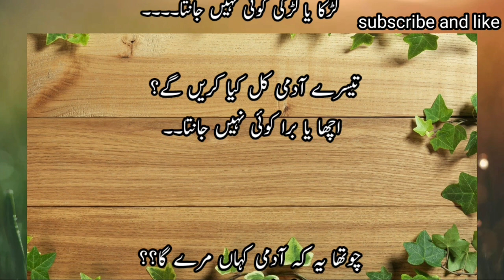ghaib ki 5 batain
gaib ki wo 5 batein jo allah k siwa koi nhi janta |hadees|ghaib ki panch kunjian hain jinhain allaha tala k siwa koi nh jantaghaib ki kunjiyan sirf allah janta hai5 batain ko allah janta hai5 batain allah k siwa ni jantaghaib ki 5 baatenghaib ki kunjiyan5 cheezen jo allah k siwa koi nahi jantaghaib ki kunjiyan kya haighaib ki kunjiyan hadeesallah k siwa koi nahi jantagaib ki 5 batein jo sirf allah ko pta hen